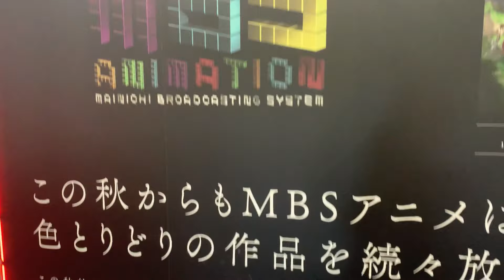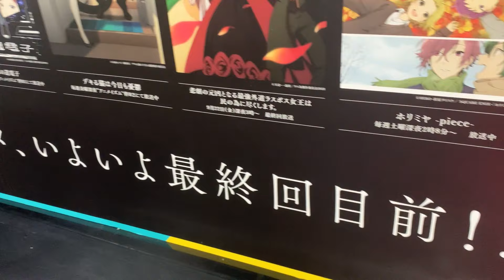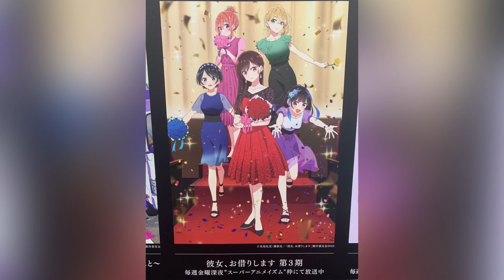京まふ2023「MBSアニメーション」フォトスポット 歴代アニメーション作品ワンシーンパネル 今期&来期作品展示 機動戦士ガンダム 水星の魔女 呪術廻戦 シャングリラ・フロンティア